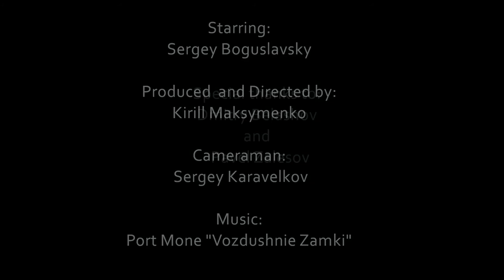"Заветное желание"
Короткометражный фильм Кирилла Максименко "Заветное желание", В фильме использована музыкальная композиция "Vozdushnie Zamki", авторами и исполнителями которой является трио из Минска (Беларусь),  Алексей Ворсоба (аккордеон), Сергей Кравченко (перкуссия) и Алексей Ванчук (бас гитара).